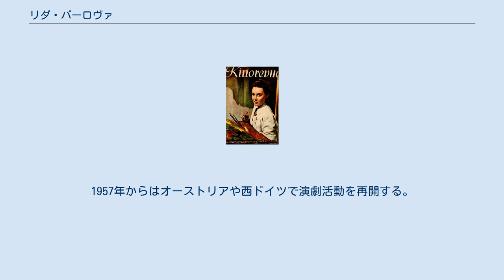リダ・バーロヴァ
ヨーゼフ・ゲッベルス
リダ・バーロヴァ（Lída Baarová、本名：ルドミラ・バブコヴァ、Ludmila Babková）、（1914年9月7日 - 2000年10月27日）は、チェコ人の女優。
チェコスロヴァキアとドイツで多数の映画に出演し一世を風靡した。
ナチ・ドイツの宣伝大臣ヨーゼフ・ゲッベルスとの恋愛関係がドイツを揺るがすスキャンダルに発展した。
 母親も女優。
プラハ音楽院で演技を学び、17歳で映画デビュー。
ドイツの映画スタジオに見出され、ベルリンに移る。
ドイツ映画界で成功をおさめ、一躍人気女優となる。
ハリウッドへも招かれたが断る。
 しばしば共演した俳優のグスタフ・フレーリッヒと恋愛関係となり、ベルリン郊外の家で同棲する。
この家はゲッベルスの別荘から100メートルしか離れていなかった。
 1935年1月、撮影所見学に訪れたアドルフ・ヒトラーとヨーゼフ・ゲッベルスから首相官邸に招待され、それ以来ゲッベルスと顔見知りとなる。
1936年からはゲッベルスの愛人となり、フレーリッヒとの婚約を解消する。
さまざまな女性たちと関係を持つ猟色家のゲッベルスであったが、バーロヴァとの恋愛は真剣そのものであった。
 ゲッベルスの妻マクダ・ゲッベルスが夫とバーロヴァの関係に気づき、ヒトラーに相談する。
ゲッベルスの子供たちの名付け親だったヒトラーは、ゲッベルスに対してバーロヴァと別れるようにと告げる。
しかしゲッベルスは妻と離婚してバーロヴァと再婚し、そのためには宣伝大臣をも辞職してバーロヴァと共に国外に出る（駐日本大使となって東京に行くことを希望した）、との決意を述べた。
夫に裏切られていたマクダ・ゲッベルスも、夫の部下であった宣伝省次席次官カール・ハンケと恋愛関係におちいり、ゲッベルスと離婚してハンケと再々婚する希望を持っていた。
しかし、子沢山で「ナチ体制の理想的家族」の典型として宣伝されていたゲッベルス夫妻が離婚することは体制に大きなダメージを与えるとヒトラーは考え、絶対にゲッベルス夫妻の離婚は認めないとの命令をくだす。
こうしたヒトラーの決意の前に、ゲッベルスもやむなくバーロヴァに別れを告げることになった。
 この事件によってゲッベルスがヒトラーの不興を買ったため、ゲッベルスのライバルたちはこれを利用して彼の勢力を削減しようとはかった。
特に執拗だったのは親衛隊の全国指導者であったハインリヒ・ヒムラーであり、ヒムラー配下の親衛隊員はバーロヴァが出演している映画の上映館に出かけていき、さまざまな嫌がらせをやって上映中止に追い込んでいった。
バーロヴァは映画会社との契約を破棄されてしまい、生まれ故郷のチェコのプラハに戻ることを余儀なくされた。
 時を経て、この事件のほとぼりも冷めたと考えたベルリンの映画プロデューサーのひとりがバーロヴァに映画界カムバックの誘いをかけた。
しかしこの情報を聞いたマクダ・ゲッベルスは激怒し、元の恋人であったハンケに依頼してプロデューサーを脅迫し、バーロヴァの復帰を阻止した。
バーロヴァは1942年にイタリアに移住し、主にコメディやメロドラマに出演するが、1943年にイタリア北部がドイツ軍に占領されたため、またプラハに戻った。
 ナチ・ドイツの崩壊が目前に迫っていた戦争最末期、ゲッベルスの秘書のひとりは、ゲッベルスが食い入るように１枚の写真に見入っていることに気づいた。
我に返ったゲッベルスはその写真に写っている人物を指さして「どうだ、美しい女性だろう！」と言った。
それは、リダ・バーロヴァの写真であった。
しばらくの沈黙の後、ゲッベルスは秘書にその写真を渡して「燃やしてしまってくれ」と命じ、背を向けた。
 戦後、バーロヴァはチェコスロバキア政府により対独協力者として一時拘束される。
その際同様に拘束されていた男性と釈放後オーストリアに逃れ、結婚する。
オーストリアで映画界に復帰するものの、ナチス時代にイギリスに亡命していた大スターであるアントン・ウォルブルックによって共演を拒絶されたという象徴的な出来事に示されるように、反応は辛辣であったため、夫とともにアルゼンチンに移住するが、貧困のため夫とは離婚し、イタリアに行くことを決意する。
イタリアではフェデリコ・フェリーニ監督作品の青春群像 - I Vitelloni （1953年）に出演し、1955年からはスペインへ移り住んだ。
1...